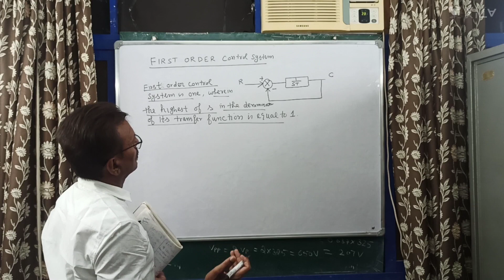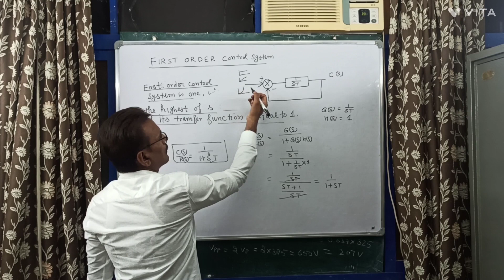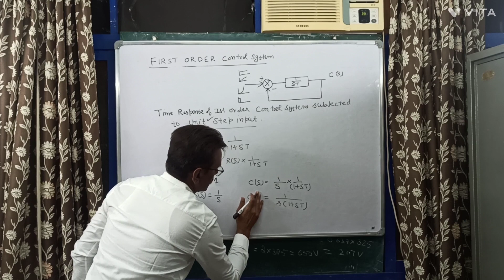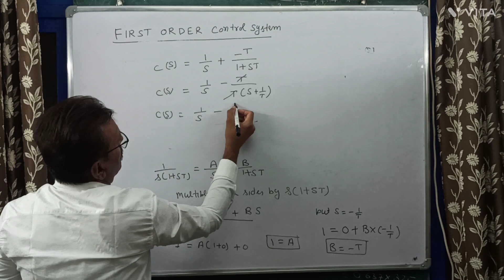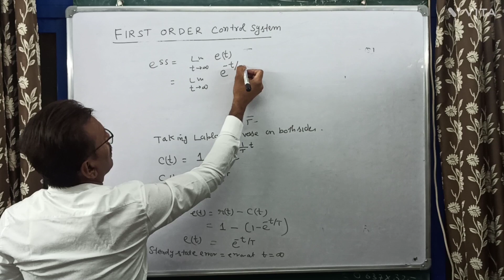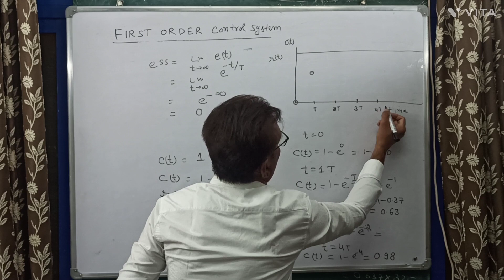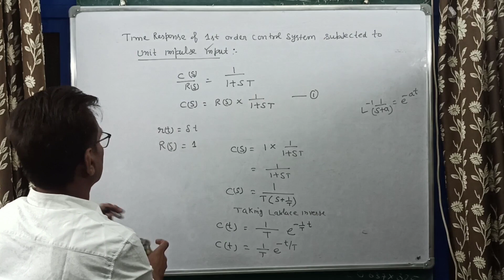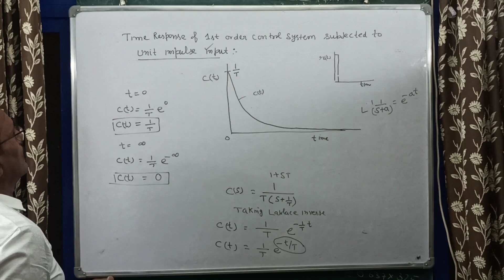CE 15 Time response of 1st order control system with unit step and imulse input